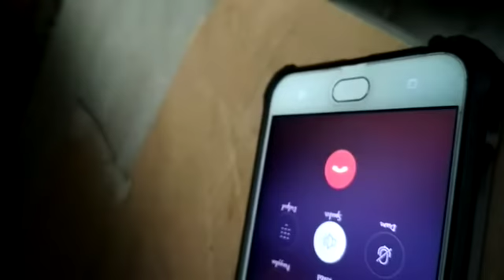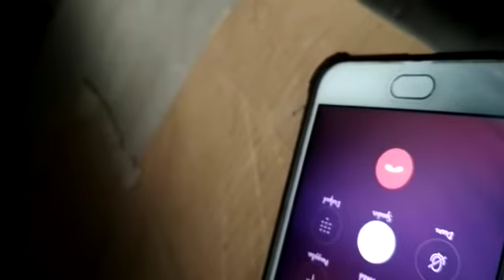Hati-hati Modus baru penipuan lewat SMS dicairkan menjadi saldo Go-pay bagian 2